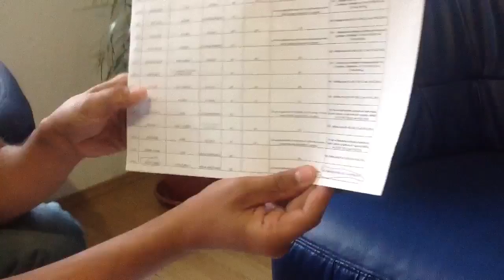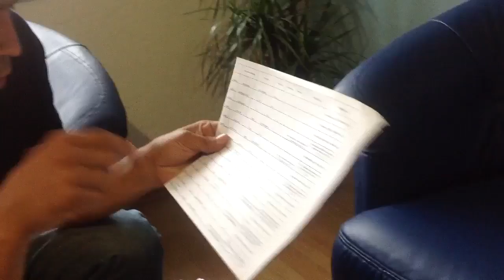JAVNO.ba kronologija " Budimir i ostali"